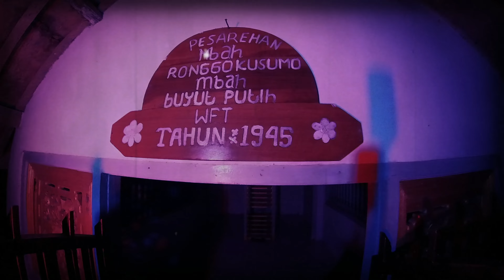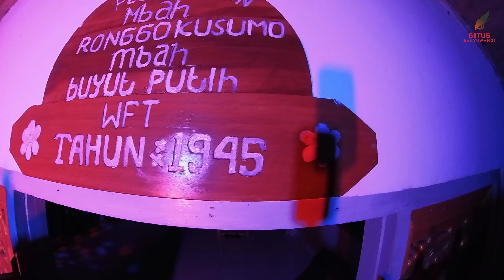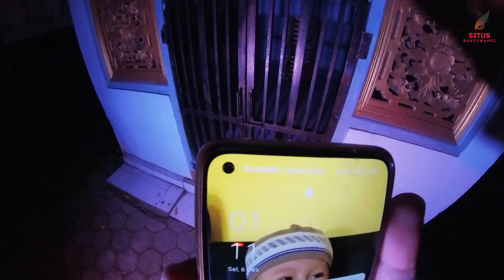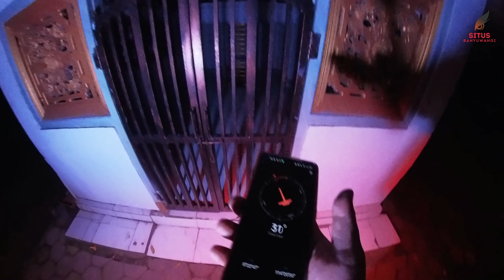MENCEKAM !!! Ada Bunker Jepang di Dekat Makam Keramat Buyut Putih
Halo sahabat situs banyuwangi, kali ini kita explore di salah satu makam keramat yg berada di desa BOMO Banyuwangi, yaitu makam buyut putih yg terlihat mencekam, dan di dekat situ terdapat bunker jepang yang masih terlihat kuat.